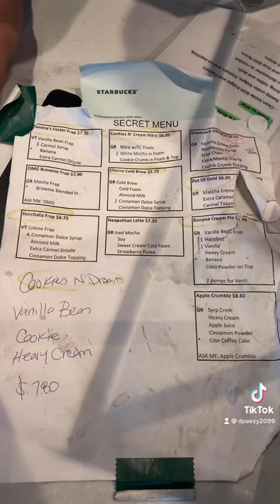These are Bussin! Comp. 1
I’m trying out a quarter pounder suggestion from McDonald’s, a Wendy’s frostycinno, McDonald’s ice cream in coffee, and ice cream in orange Fanta! Bussin!